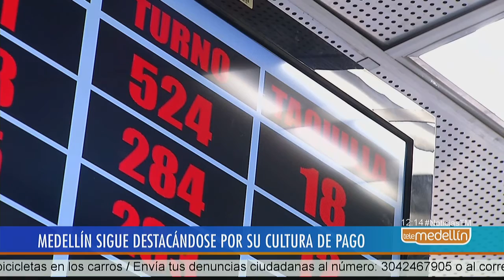80 % de los contribuyentes pagaron oportunamente el impuesto predial [Noticias] - Telemedellín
Las fechas de vencimiento para el impuesto predial del segundo trimestre van desde este viernes 4 de mayo hasta el jueves 28 de junio.